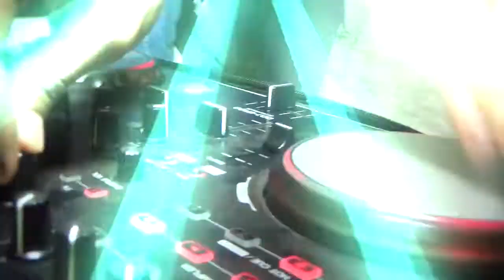Electro Rain Colors Party Star Club Pre Aniversario Canal 9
Conectate participe de Eventos dando cobertura al evento Electro Rain Color Party Star Club Pre Aniversario Canal 9 que se realizo el Sabado 30 de Julio, DJs, el staff del Canal, Celebrando con El Pueblo Chichigalpino,
Siguenos y Sucribete

Canal Amigo
Te Gusta lo videos Juegos